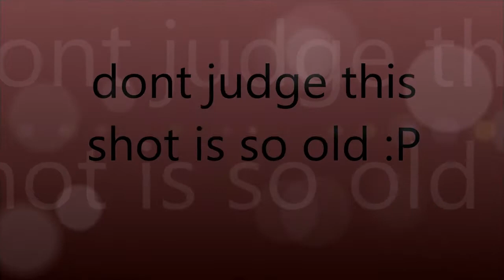random stuff i had :P (crap)